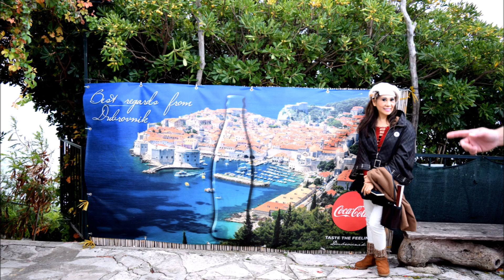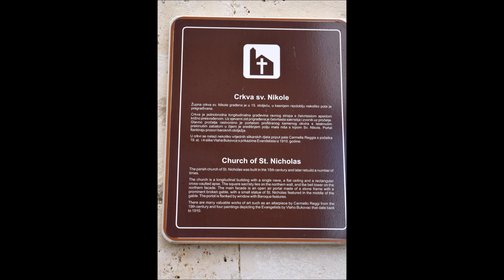Dubrovnik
part 2 of our Mediterranean vacation-Croatia